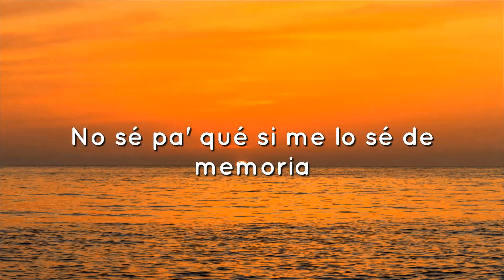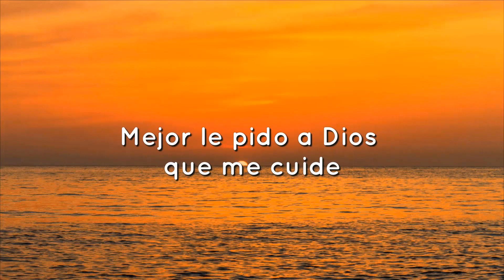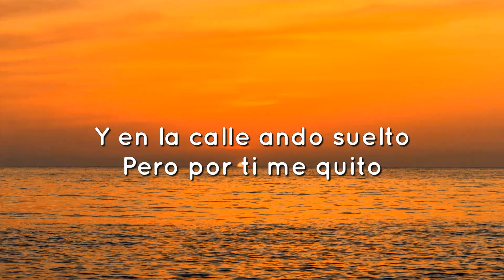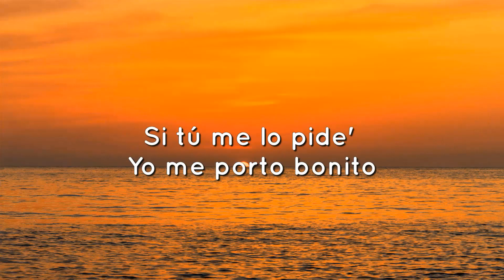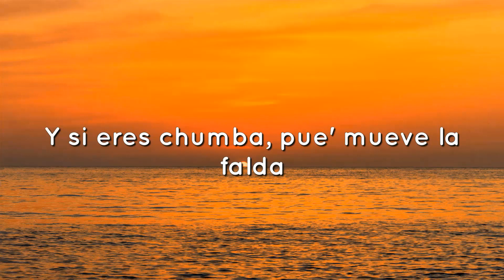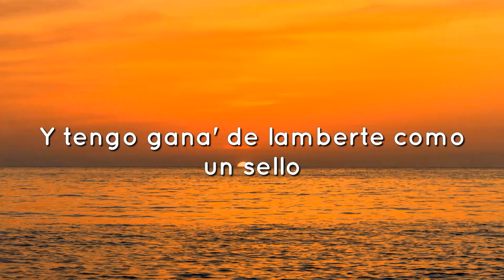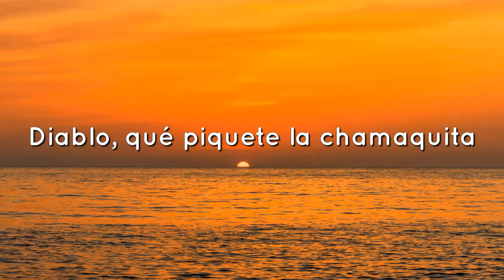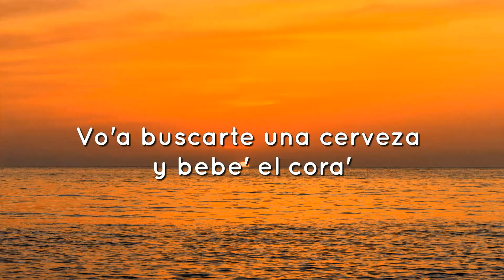Manuel Turizo - La Bachata (Letra/Lyrics)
Yo-oh-oh
Manuel Turizo

Música